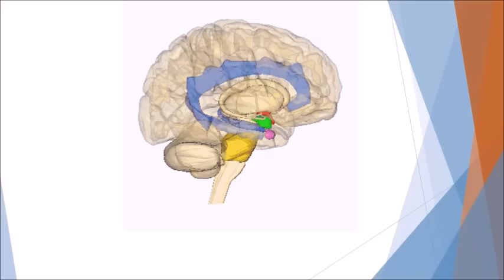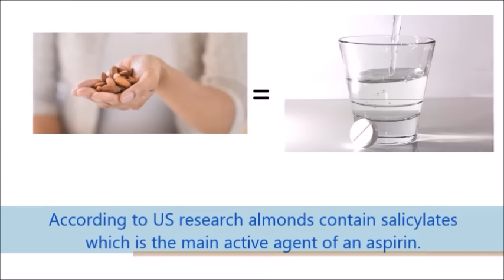5 Remedios naturales para el dolor de cabeza - 5 Natural remedies to treat headache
En este vídeo exponemos 5 remedios naturales, fáciles y económicos para el dolor de cabeza.

In this video we present 5 natural , easy and inexpensive remedies to treat headache.